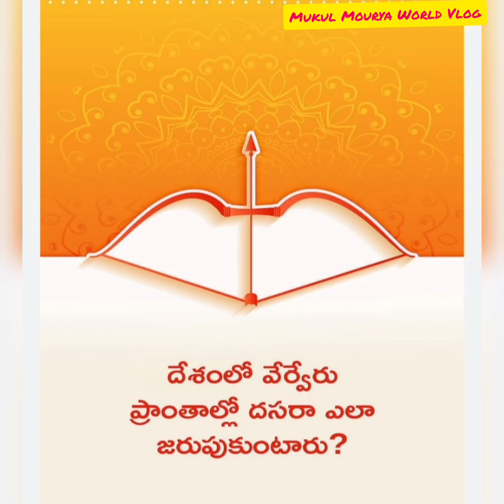Happy Vijayadasami ||దసరా అంటే ఏమిటి|| వేర్వేరు ప్రాంతాల్లో దసరా ఎలా జరుపుకుంటారు ||విజయానికి ప్రతీక